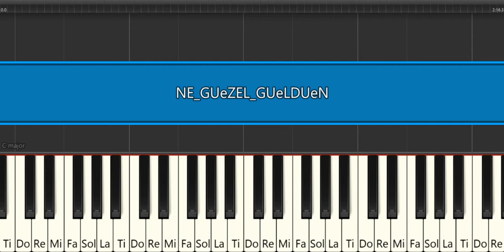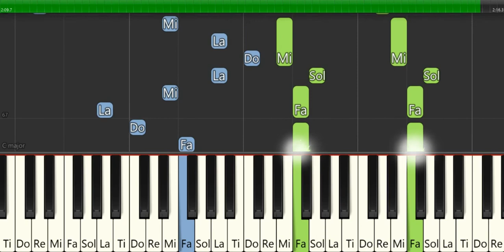NE GÜZEL GÜLDÜN -PİNHANİ- PİYANO TUTORİAL